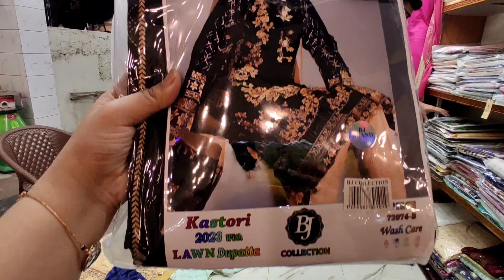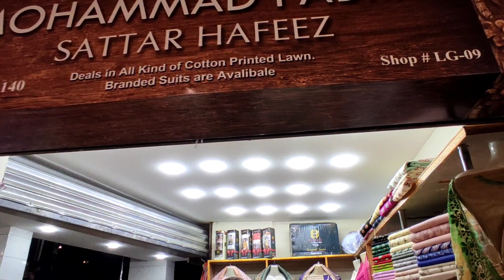Meena Bazar Wholesale Market | Sohni Shopping Mall Karimabad Karachi | Readymade Kurti Rs 600/- Only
● ● Muhammad Fabrics
Sattar Hafeez
Deal in all Kind of Cotton, Printed Lawn, Branded Suits
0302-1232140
Sohni shopping Centre, Meenabazar, Karimabad, near Magnet Mall, Karachi
Stitched Kurti 600 Rs Only, Mega Sale on Designer Dress, Ladies Branded Suits, Cotton, Printed Lawn Readymade Kurti Rs 600/- Only, Designer Dress, Designer Kurti, Designer Suit, Ladies Branded Suits , Ready made Kurti

If you want to buy a 2 piece and 3 piece suit of famous barand like  Saya, Khaadi, J. , Mehak, Muskan, Limelight, Bonanza, Al Karam, Beechtree, Khaadi , Edenrobe, Nishat, Khaadi, Binsaeed, Sapphire, Gul Ahmed, Chikenkari Suits, Embroidered Original Branded Suits at Wholesale price , you may visit this shop.

* Apni Product / Shop / Business ki promotion kay liyay hum say Facebook kay zariyay rabta kijyay

Copyright Prohibited ⓒ - Explore Karachi with Rahima